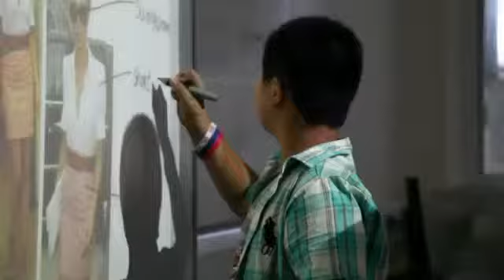Wycliffe College (British Study Centre)